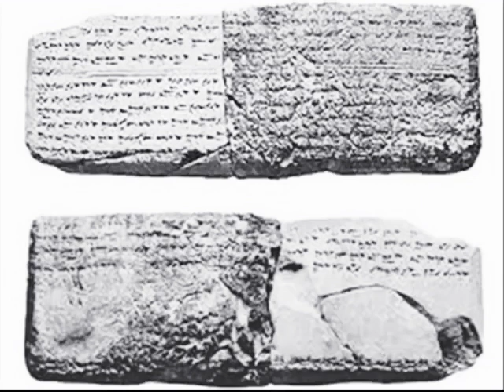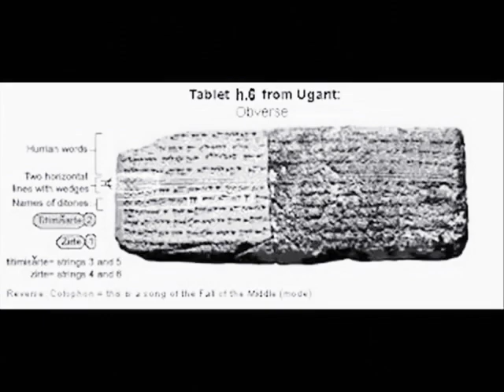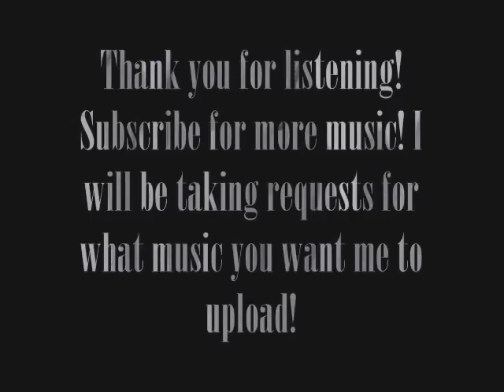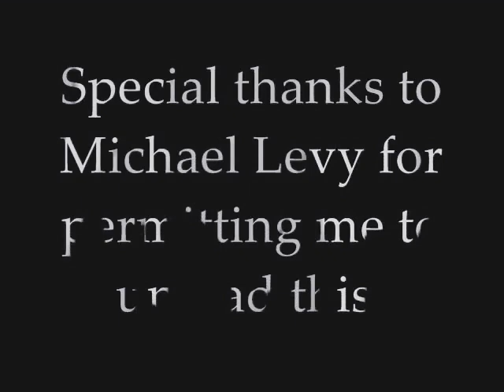Dunya ki Sab say purani music composing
Rearest  old composing of the world